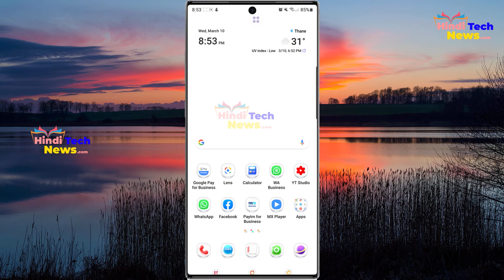How to unblock contact number? Block kiye gaye Phone number ko Unblock kaise karte hai?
Block kiye gaye Phone number ko Unblock kaise karte hai?